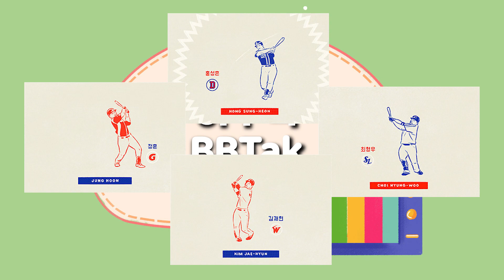[KBO 해외반응] KBO 두 거장을 본 ESPN 중계진의 반응! 두산 베어스 vs NC 다이노스 경기 주요 장면!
수요일과 목요일에 치뤄지 두산 베어스와 NC 다이노스의 2차전과 3차전 경기 주요 장면!
KBO 두 거장 유희관과 박석민을 보면 ESPN 중계진의 반응!

* Equipment
- Panasonic Lumix G85
- JOBY GorillaPod 3K
- YoTilon Travel Tripod